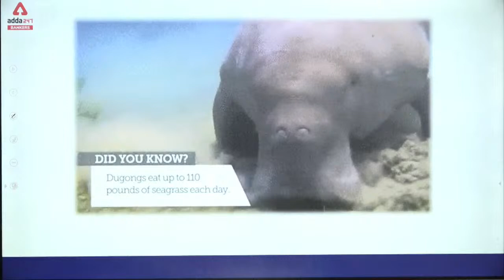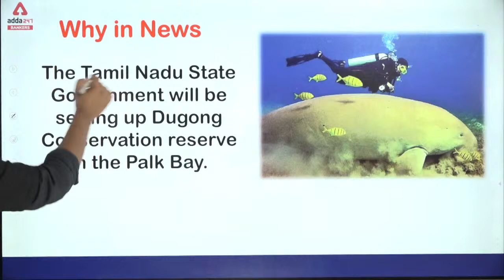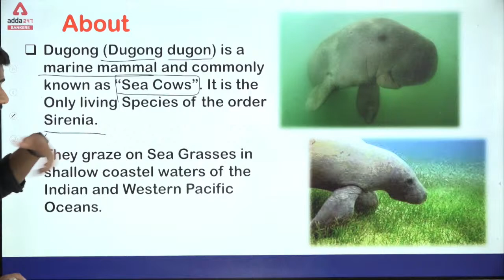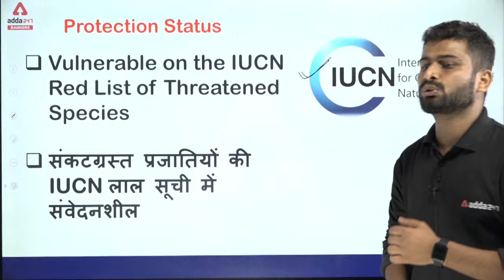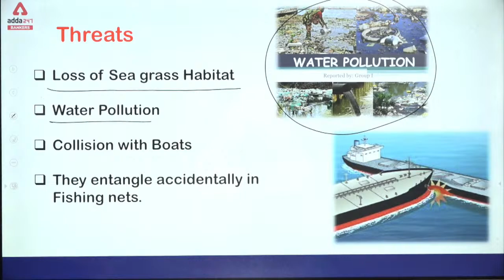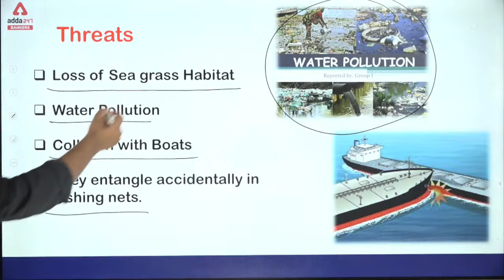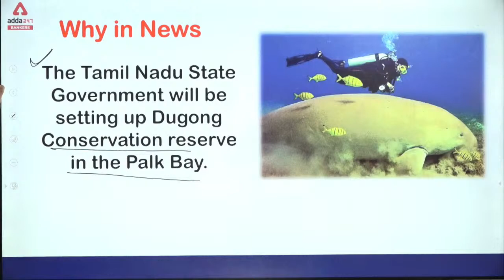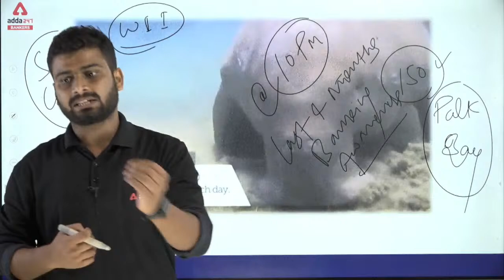Dugong Sea Cow in India | Dugong Conservation Reserve | Why in News?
current affairs, current affairs adda247, adda247 current affairs,
Bank Maha Pack (Validity 12 Months)

Get PDF:-

Ganesh Chaturthi Mahotsav
सफलता और समृद्धि का करें स्वागत Adda247 के साथ !!
Use Code :- GANESHA
Limited offer

Adda247 New Live Classes Schedule:
07:00 AM - Current Affairs 2021
08:00 AM - The Hindu Editorial Vocabulary
09:00 AM - IBPS RRB CLERK 2021 Maths
10:00 AM - IBPS RRB CLERK 2021 English
11:00 AM - IBPS RRB CLERK 2021 Reasoning
12:00 PM - General Awareness Important Facts
01:00 PM - NIACL AAO Exam 2021 Maths
02:00 PM - NIACL AAO Exam 2021 Reasoning
03:00 PM - NIACL AAO Exam 2021 English
04:00 PM - IDBI Executive 2021 Maths
05:00 PM - IDBI Executive 2021 English
06:00 PM - IDBI Executive 2021 Reasoning
06:30 PM - SBI/IBPS RRB MAINS 2021 General Awareness
06:30 PM - JAIIB/AFB Video Lecture
07:00 PM - IBPS Clerk Pre 2021 | Be the Blaster English
08:00 PM - IBPS RRB Clerk Pre 2021 | Be the Blaster Reasoning
09:00 PM - IBPS RRB Clerk Pre 2021 | Be the Blaster Maths